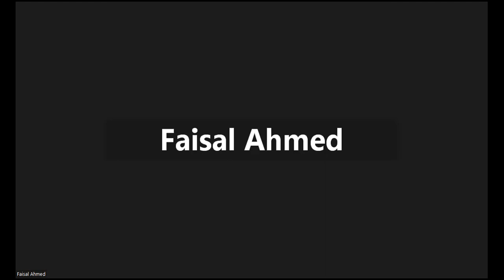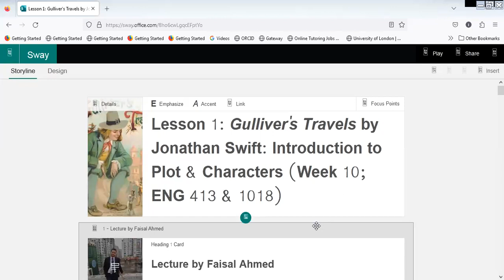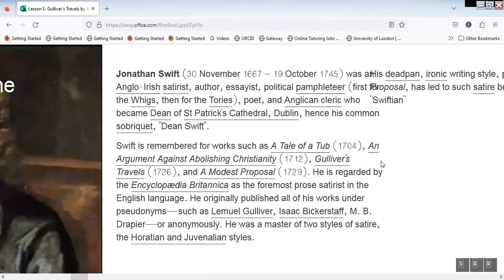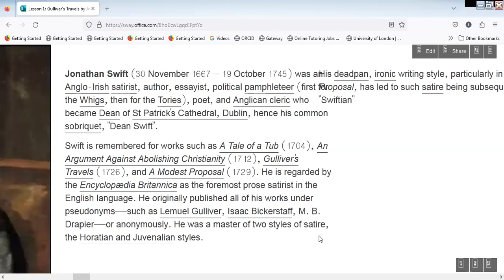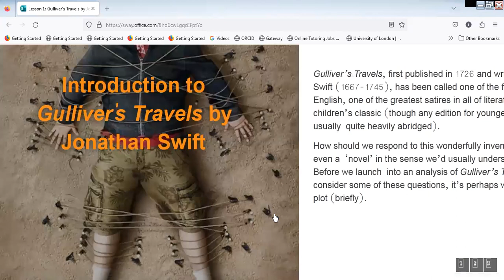Live online class instead of on-campus class on 31 July 2023 | Part-1| Gulliver's Travels